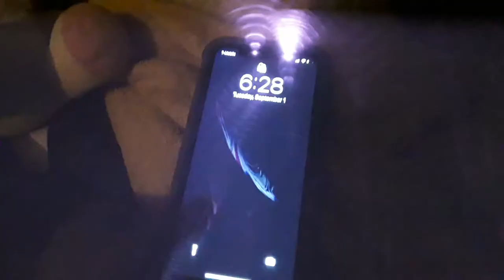EPW : No gum in School